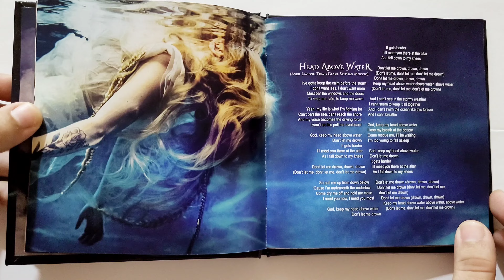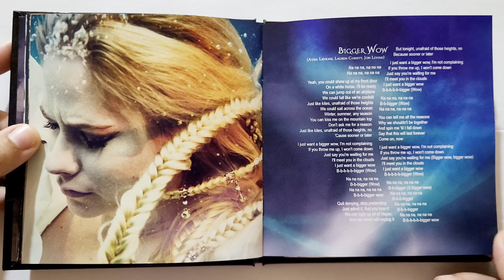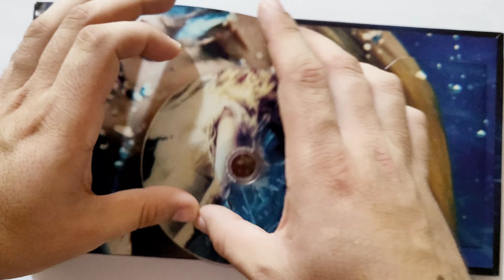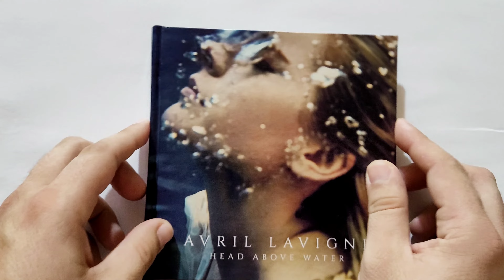UNBOXING Avril Lavigne - Head Above Water (Deluxe Edition) FAN MADE